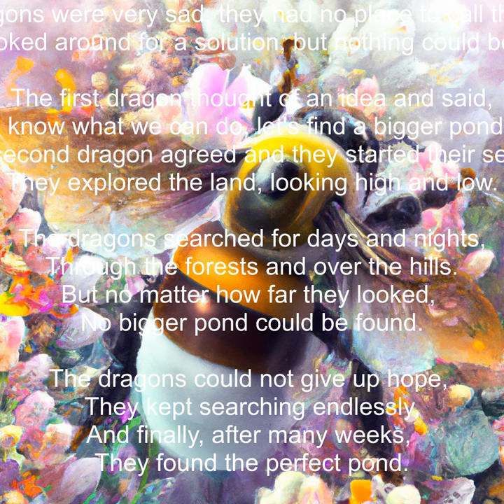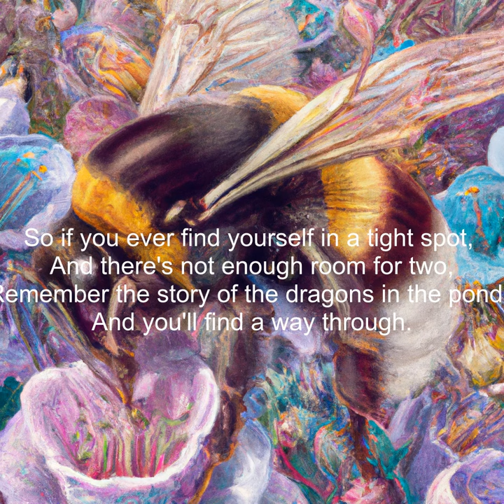Once upon a time, there lived two dragons in one pond.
The pond was not big enough for the two of them.
The dragons were very sad, they had no place to call their own.
They looked around for a solution, but nothing could be found.

The first dragon thought of an idea and said,
"I know what we can do, let's find a bigger pond!"
The second dragon agreed and they started their search.
They explored the land, looking high and low.

The dragons searched for days and nights,
Through the forests and over the hills.
But no matter how far they looked,
No bigger pond could be found.

The dragons could not give up hope,
They kept searching endlessly,
And finally, after many weeks,
They found the perfect pond.

It was so big and so deep,
It had room for the two of them.
The dragons were relieved and happy,
They had finally found a home. $

They settled in the new pond,
Living happily side by side.
No more fighting or arguing,
They had enough room to thrive.

The dragons lived in peace and harmony,
For many years they stayed together.
They learned to share the space they had,
And love each other forever. $

So if you ever find yourself in a tight spot,
And there's not enough room for two,
Remember the story of the dragons in the pond,
And you'll find a way through.